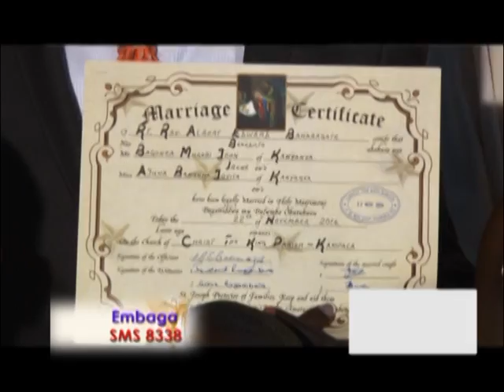Emikolo n’embaga: Embaga ya John Bagonza ne Jovita Ajuna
Bano bagatiddwa ku Eklezia ya Christ the King n’oluvannyuma bagenze mu bifananyi ku Serena.